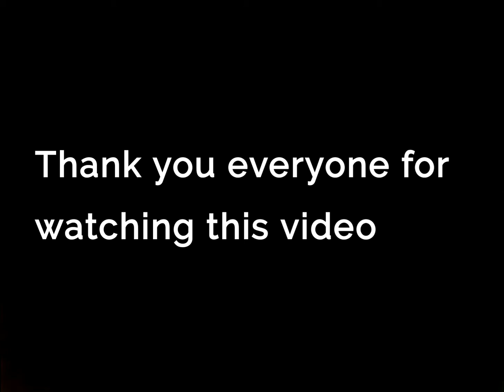ladies finger pakoda | bende pakoda| bende bajji | ಸ್ಪೆಷಲ್ ಬೆಂಡೆಕಾಯಿ ಬಜ್ಜಿ